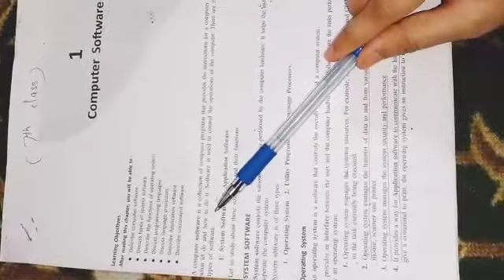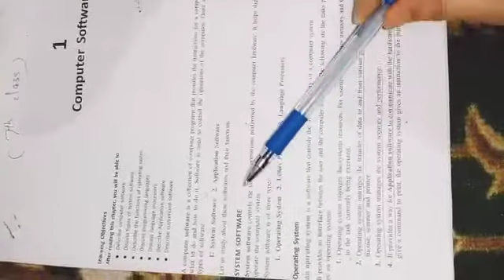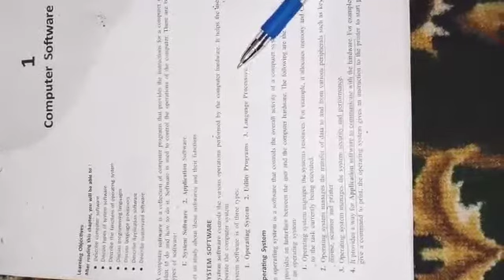Class Seven 1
Class Seven Computer